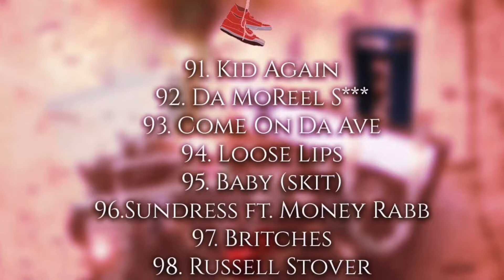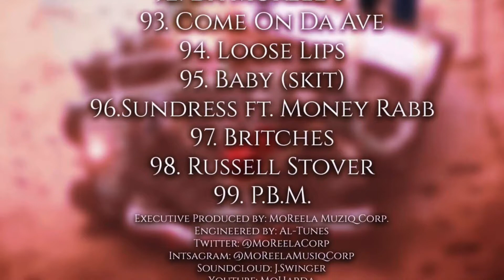J.Swinga-Kid Again (Audio)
90sNi99aish OUT NOW
J.Swinga